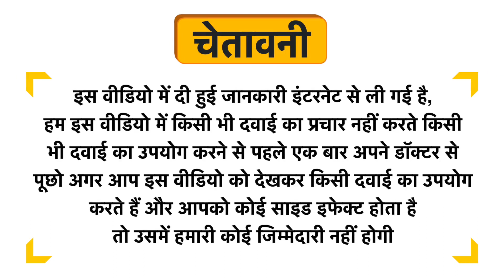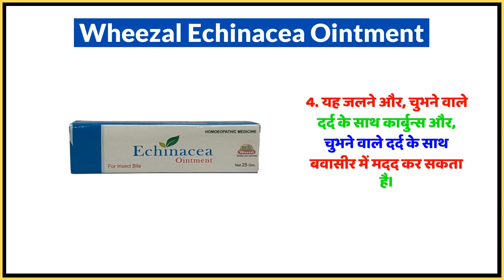Wheezal Echinacea Ointment Uses in Hindi | Side Effects | Dose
Wheezal Echinacea Ointment Uses in Hindi | Benefits | Side Effects | Dose